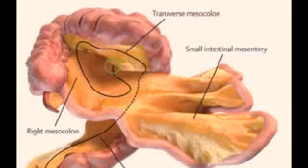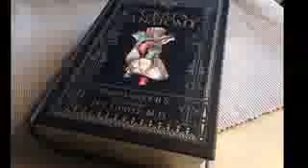Mesentery New organ discovered inside human body by scientists